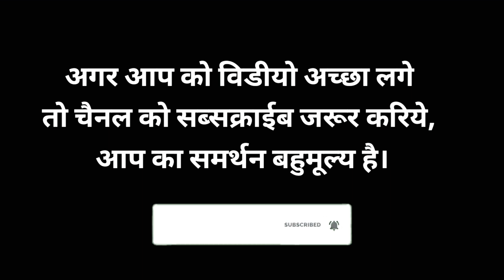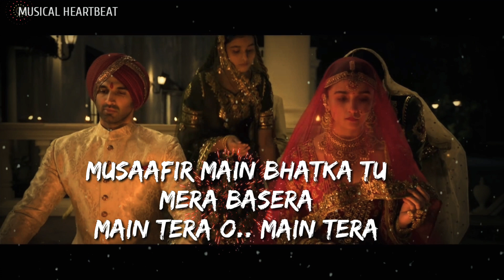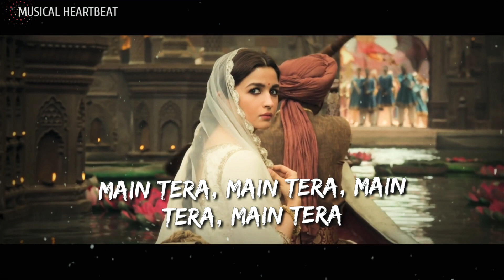Kalank Title Track | Arijit Singh | Cover |Swatantra Mishra | New Bollywood Sad Song 2019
अगर आप को विडीयो अच्छा लगे तो चैनल को सब्सक्राईब जरूर करिये, आप का समर्थन बहुमूल्य है।

Cover - Swatantra Mishra
Audio Mixing & Mastering - Nitesh Chauhan
Video Edited By - Swatantra Mishra
Audio Editing software- Bitwig 8track (paid)
Video Editing software- kinemaster pro
             "Use Green Screen"

"Song Lyrics"
Hawaaon mein bahenge
Ghataon mein rahenge
Tu barkha meri
Main tera baadal piya

Jo tere na huve toh
Kisi ke na rahenge
Deewani tu meri
Main tera paagal piya

Hazaaron mein kisi ko taqdeer aisi
Mili hai ik Ranjha aur Heer jaisi

Na jaane ye zamaana
Kyun chaahe re mitaana
Kalank nahi ishq hai kaajal piya
Main tera, main tera, main tera, main tera
Main gehra tamas tu sunhera savera
Main tera o, main tera
Musaafir main bhatka tu mera basera

Tu jugnu chamakta
Main jungle ghanera
Main tera aa...
O piya main tera, main tera, main tera
Ho... main tera

♥️Keep Loving
📈Keep Supporting

"Your Quarry"
Kalank Title Track
Kalank Title Song
Kalank Title Song Cover
Kalank song Cover
Arijit Singh latest songs
Arijit Singh new sad songs
Arijit Singh songs 2019
Kalank song male cover
Kalank Title Song male cover
Kalank Title Song Guitar Cover
Kalank Title Song lyrics
Kalank Title Song karaoke
kalank title song full, kalank title song,
kalank song
kalank trailer
kalank
kalank title song
kalank movie song
kalank full movie
kalank nahi ishq hai
kalank interview
kalank promotion
kalank all song

              Next video ⏪ ⏸ ⏩